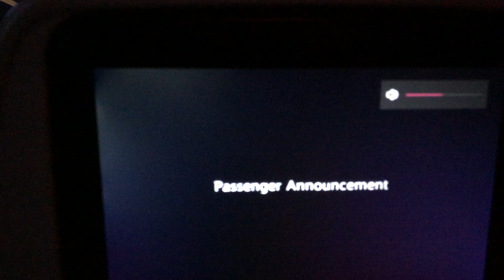Airbus A350-900 | Qatar Airways | Landing at Doha (DOH)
AIRCRAFT: A350-900
REG: A7-ALM
FIRST FLIGHT: 18/10/2016
ENGINES: 2 x RR Trent XWB
CONFIG: C36Y247
AIRLINE: Qatar Airways
FLIGHT: QR184
SEAT: 23K
ROUTE: VIE - DOH
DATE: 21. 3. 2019